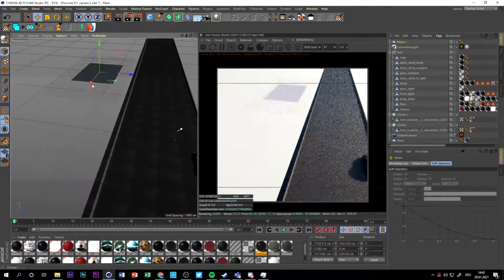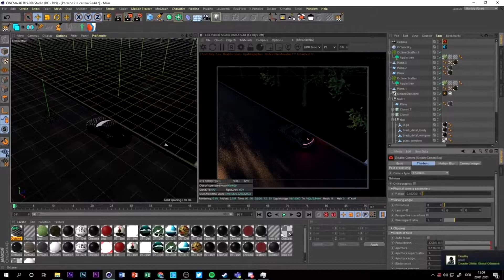Cinema4D Octane Car Porsche Render Breakdown I Everyday Render , Dailyrender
Fortnite Banner Speedart  ➽ Name I Cgraphics

Mein Whatsapp für schnelle Antworten:
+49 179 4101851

Song:/

Client:/

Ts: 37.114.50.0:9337